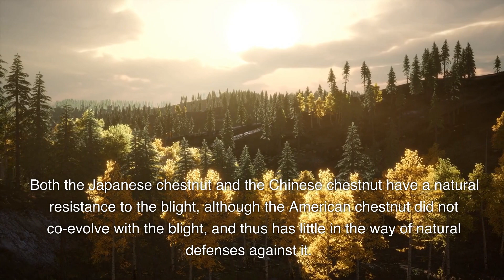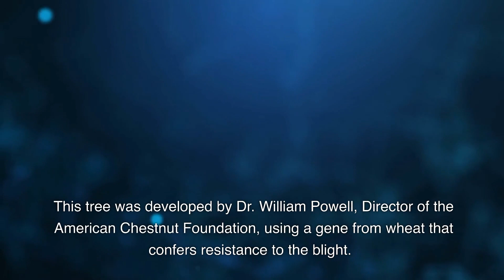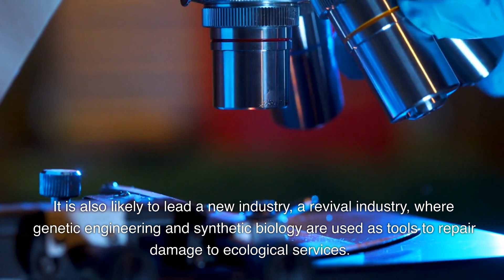The Genetic Revival of the American Chestnut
The USDA is now taking public comment on the transgenic chestnut's release

-American Chestnuts were once one of the most abundant trees in the Appalachian mountains
-They are now on the brink of extinction
-There are hopes a new genetically engineered variety will restore this keystone species